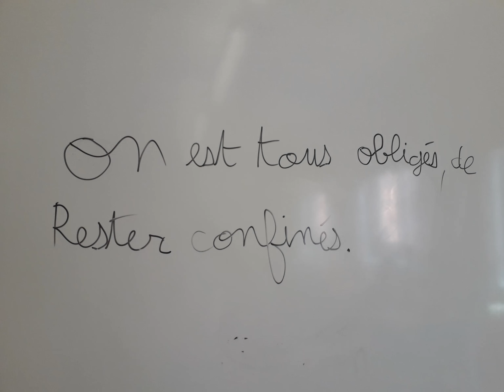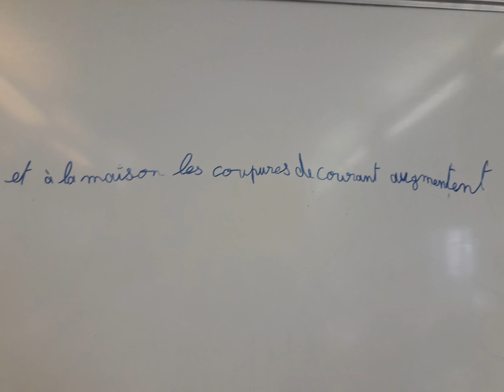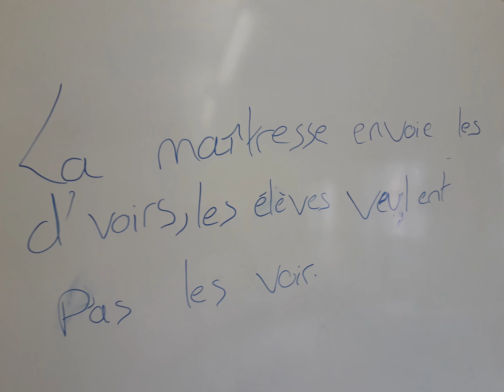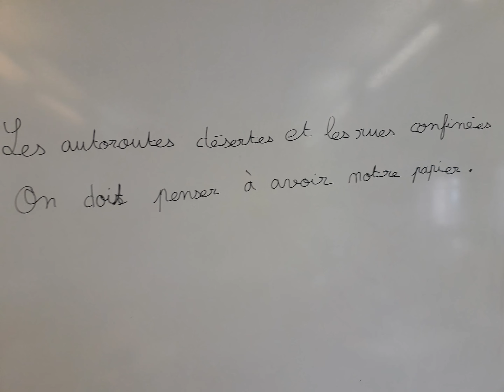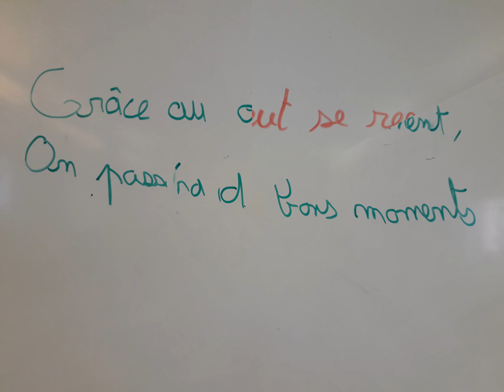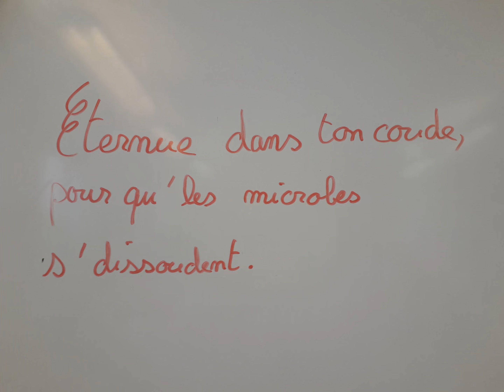Coronaminus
chanson créée par ma classe de CM1-CM2 de Saint Jean sur Reyssouze (AIN)
chanson pour parler du confinement et du COVID-19

Bravo aux enfants pour leurs idées, ils ont trouvé les bons mots pour résumer cette crise !